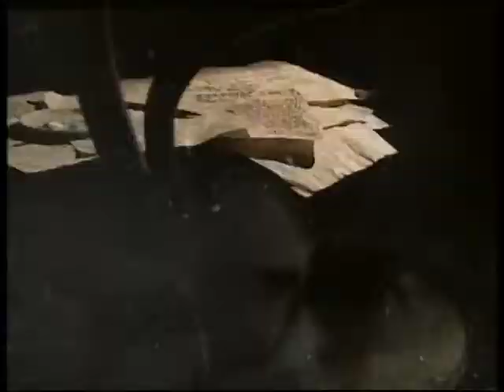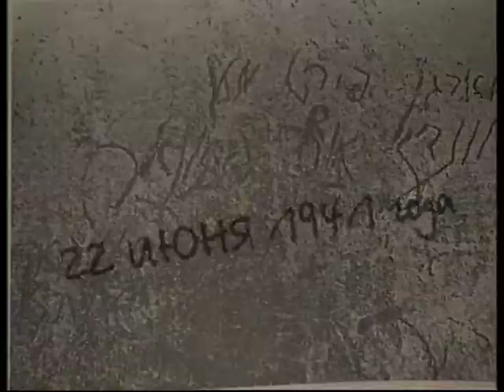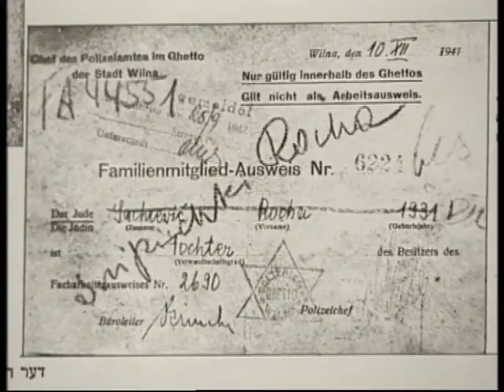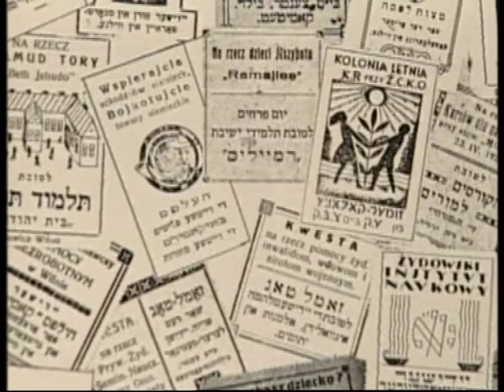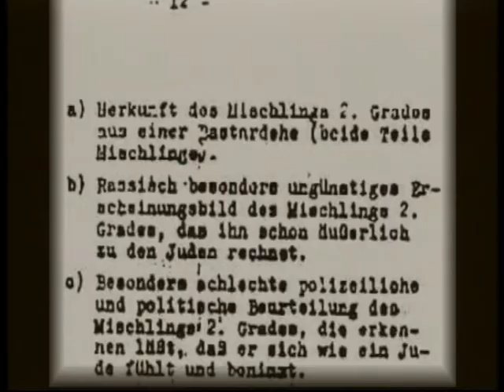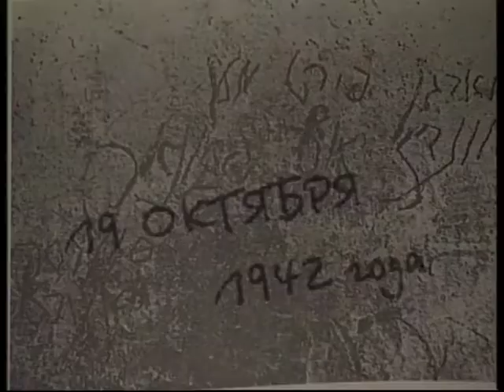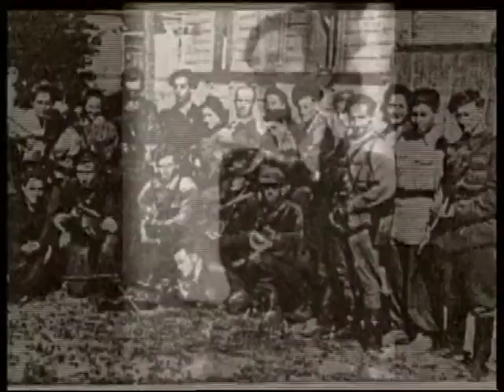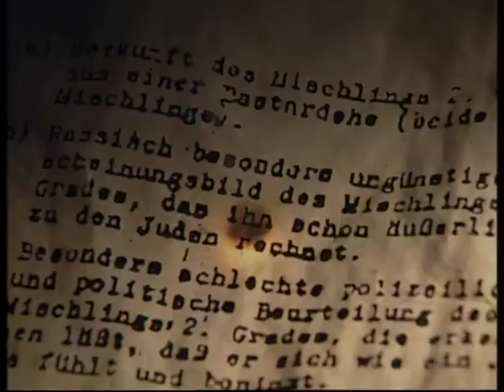Тайна Виленского гетто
Авторское название фильма - "Мне не страшно".
В сентябре 1941 году в Вильнюсе, на территории старого города, гитлеровцы создали гетто.
Члены юденрата во главе с его председателем Якобом Генсом,   уверяя себя и других в «необходимости малых жертв» для сохранения большинства жизней, соглашались выполнять требования немцев о выдаче людей на казнь. Почему узники гетто почти не сопротивлялись насилию? Какова была цена компромисса с палачами? Как совершить этот выбор, кого отправить на казнь, а кого оставить в живых?
В центре фильма судьба самой заметной и неоднозначной фигуры в гетто - председателя юденрата, бывшего офицера литовской армии Якоба Генса. Кем он был - пособником палачей или жертвой обстоятельств, пытавшийся спасти хотя бы некоторых?..
Из 38 тысяч узников гетто в живых остались лишь несколько сот человек. А ведь Генс надеялся, что хоть кому-то дарит жизнь, а не только оттягивает всеобщую смерть. Было ли у него право вершить судьбы людей, отданных ему во власть? Бывшие узники, их дети и внуки  до сих пор спорят, кто он – спаситель или убийца.
Сам Генс не раз повторял, что ему «досталась чудовищная работа», и что «ни у кого нет права обсуждать» то, что он сделал. Главный его аргумент: «Я взял на себя всю ответственность, и мне не страшно. Страшно станет, когда я буду вспоминать». Вспоминать ему не пришлось. Он принял общую смертную участь, и его поступки стали подсудны лишь Богу.
 Автор сценария и режиссер - Лилия ВЬЮГИНА